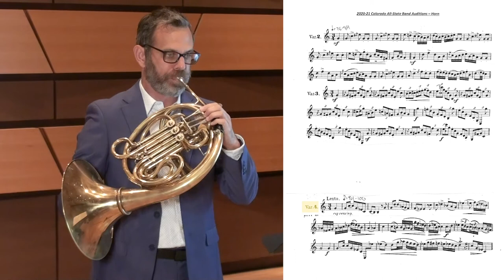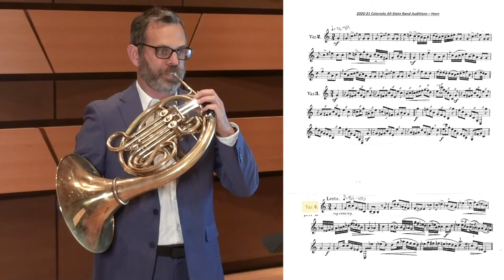2020-2021 Colorado All-State Auditions: Horn, John McGuire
In this session, Colorado State University French Horn professor, Dr. John McGuire, demonstrates both practice and performance techniques helpful for students preparing for the 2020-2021 Colorado All-State horn audition.